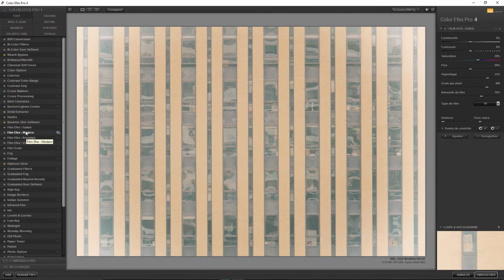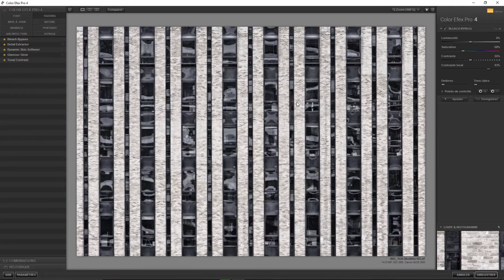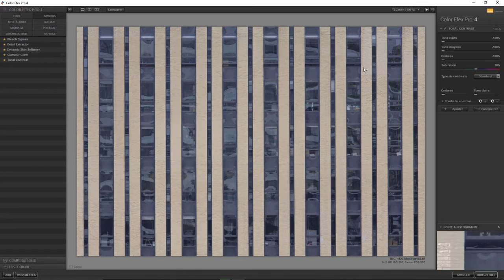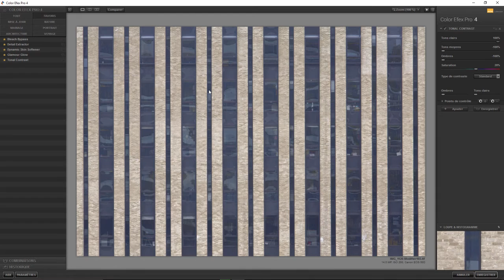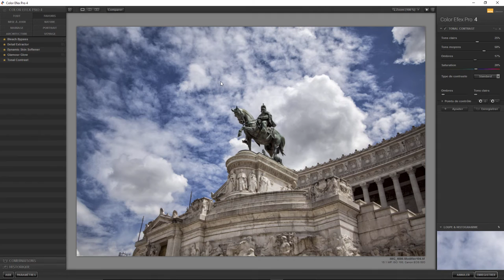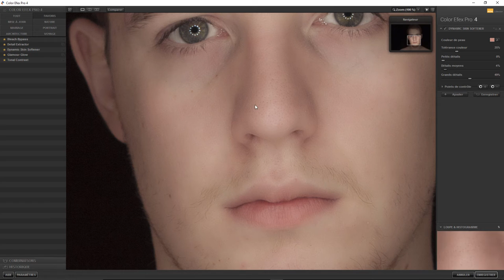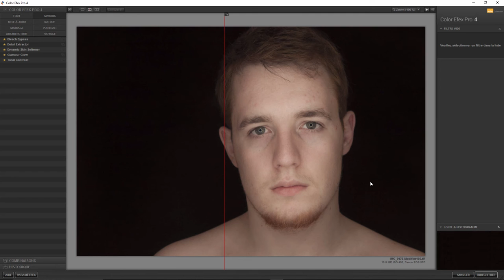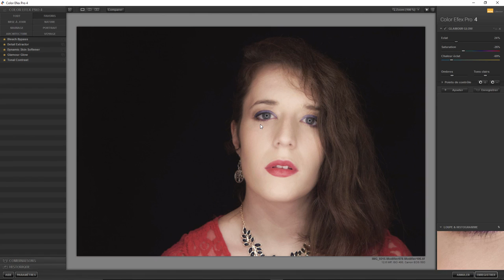Lightroom Plugin 16 - Color Efex 4 épisode 3